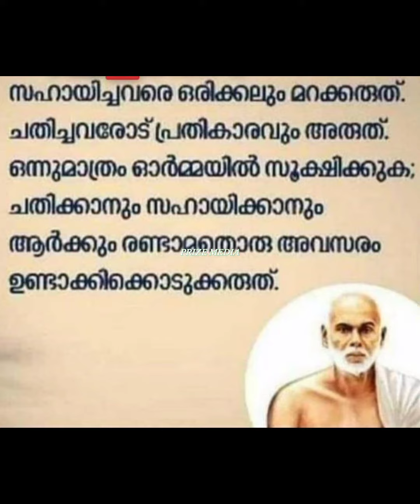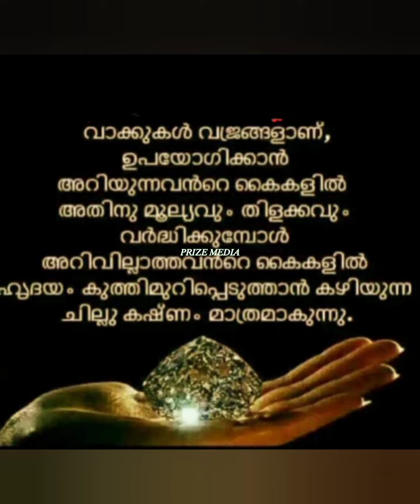103. ♥️സഹായിച്ചവരെ ഒരിക്കലും മറക്കരുത്..... || Malayalam Good night wishes |motivation | Quotes.